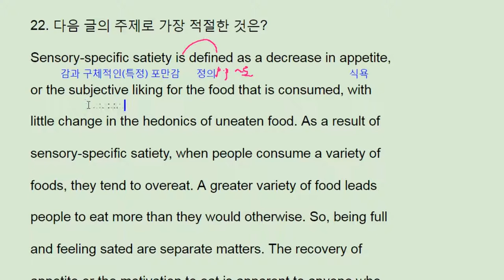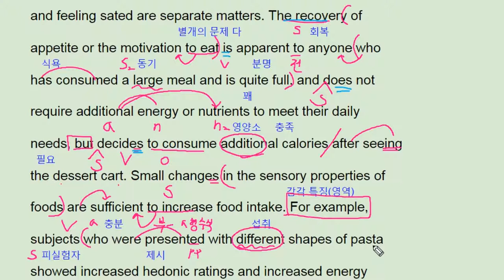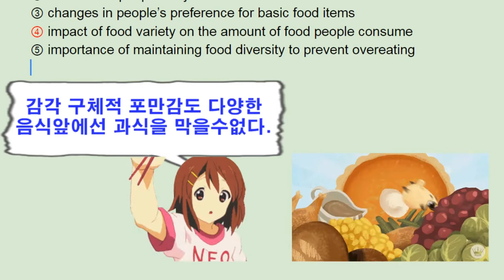2018 수능 영어 풀이 해설 22번 (2017실시) - 번개콩 Korean SAT English main idea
2018 수능 영어 풀이 22번 (2017실시) - 번개콩 Korean SAT English main idea

고등부: 창원 신월고, 토월고, 사파고,  대암고, 남고, 경상고, 경일고, 중앙여고,
 중등부: 대방중, 사파중, 남산중, 토월중, 상남중
초등부: 남양초, 남산초